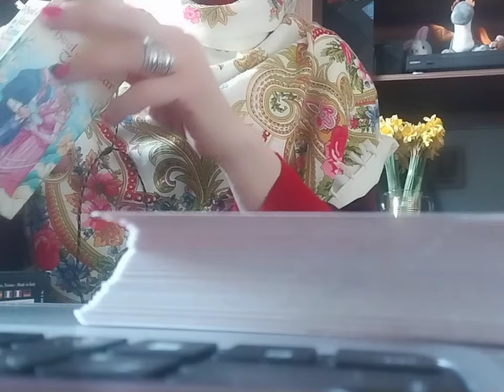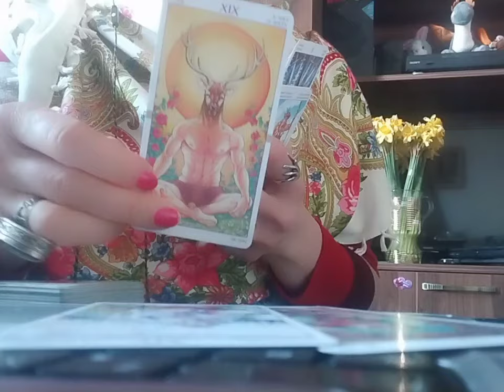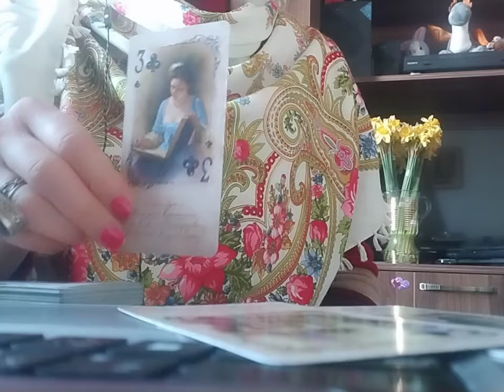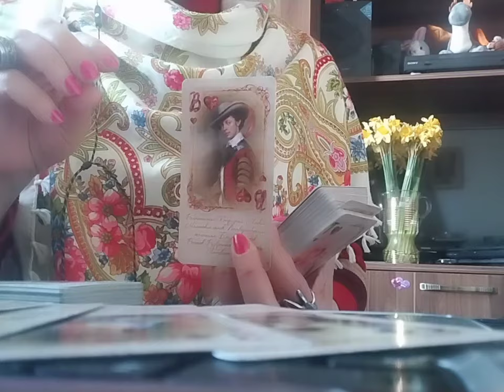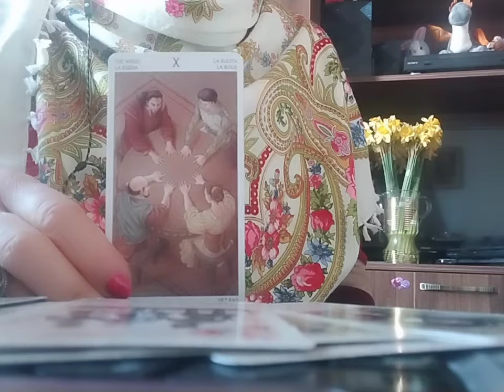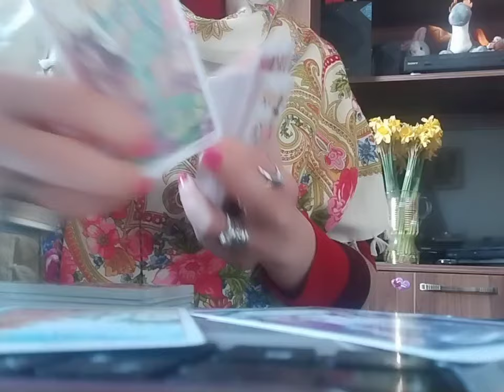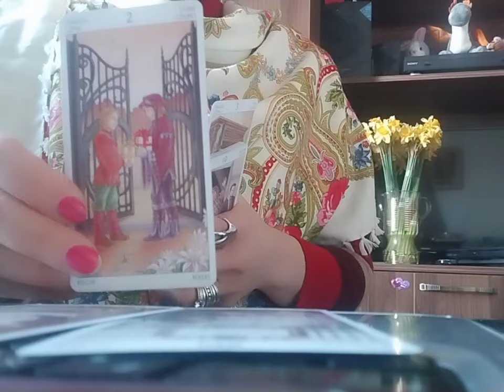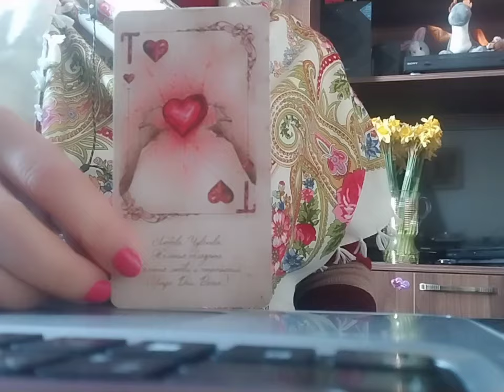ტაროს გაშლა ახლო მომავალზე! არსებულ პრობლემაზე და დიდ საბედნიერო ცვლილებებზე!✨💃🕺❤️